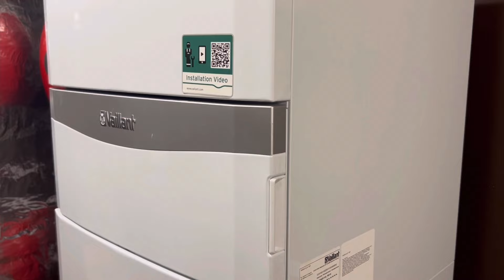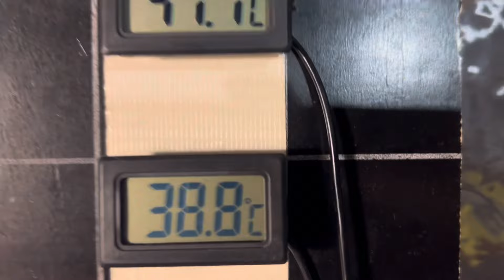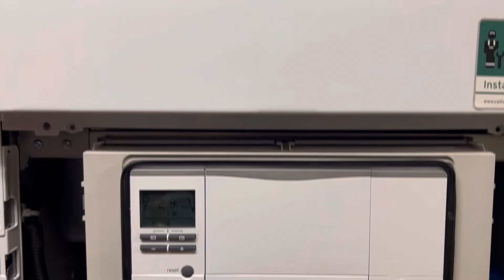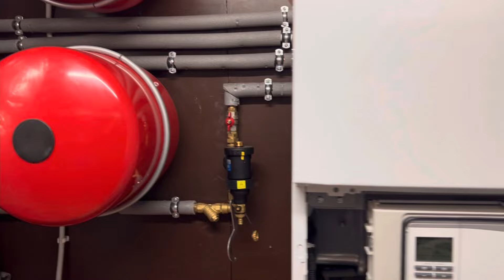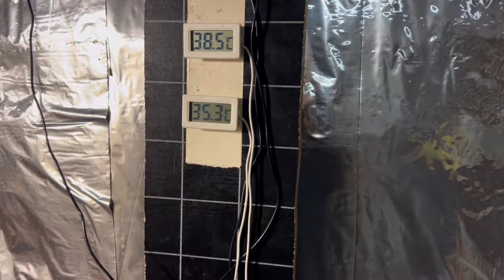NAJPROSTSZE TANIE GRZANIE 1!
Parę SPOSOBÓW Grzania Ciepłej Wody Użytkowej!